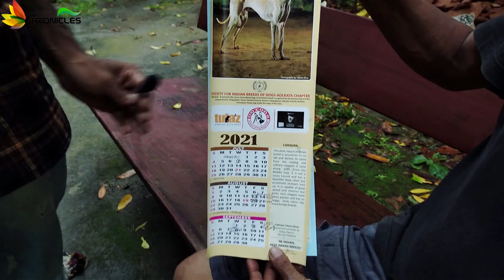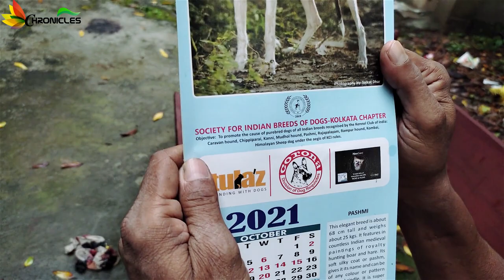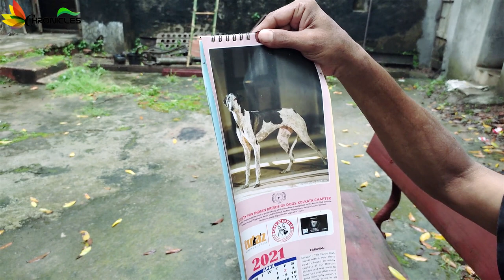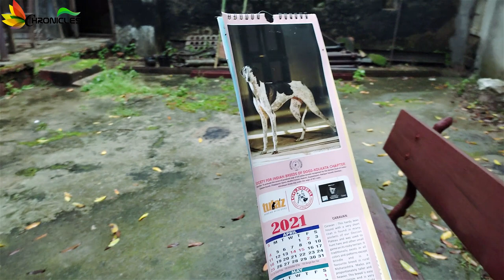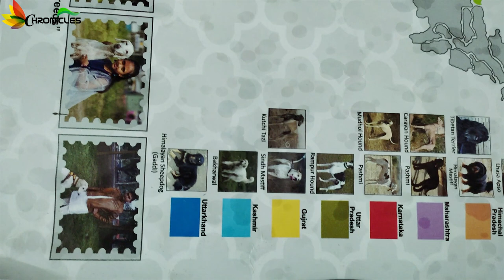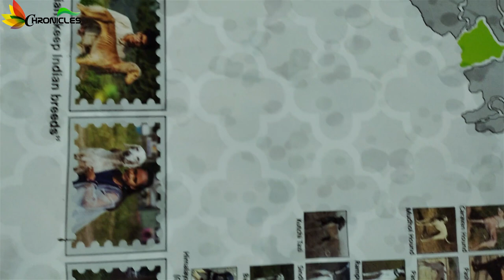indian dog breeds | pashmi hound dog | caravan hound dog | indian dog sound | indian dog hunting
ভারতীয় কুকুরের খোঁজে আমরা যাই হরিপাল এবং সেখানে এক ব্যক্তির বাড়িতে আমরা একটি বিশাল বড় কুকুরের ক্যানাল দেখি। আমরা সেই ব্যক্তির কাছ থেকে অনেক তথ্য পাই ভারতীয় কুকুরের ব্যাপারে এই ভিডিওতে আমরা আপনাদের সেটি দেখানোর চেষ্টা করব এবং ভারতীয় কুকুরের ব্যাপারে কিছু সংক্ষিপ্ত তথ্য দেওয়ার চেষ্টা করব। এই ভিডিওতে আমরা দুটি প্রজাতির ভারতীয় কুকুর দেখিয়েছি, প্রথমটি হল  Pashmi (Indian Saluki) এবং দ্বিতীয়টি হল Caravan Hound.

ক্যামেরা: সৌমেন দাস ও সুমিত ভাদুড়ী
তথ্য শেয়ার করেছেন: ইমতিয়াজ কাসেম,  সুমিত ভাদুড়ী ও সৌমেন দাস
ভিডিও সম্পাদনা করেছেন: সৌমেন দাস

ধন্যবাদ,
বেঙ্গল রেসকিউ টিম ক্রনিকলস